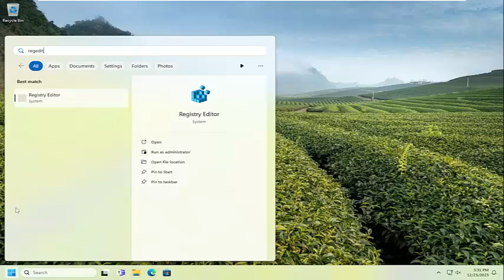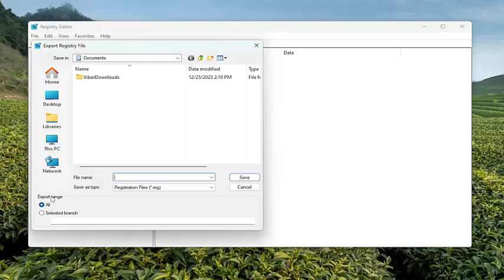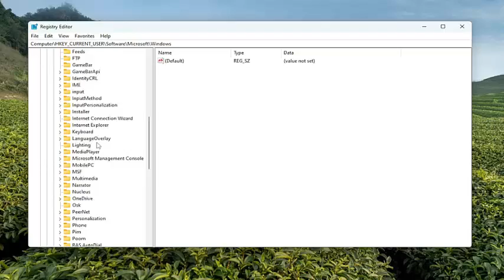Fix: “You Need a New App to Open This me.blueone.win Link” Blue Mail Error [Solution]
The ‘You need a new app to open this me.blueone.win link’ is related to the Blue Mail app on Windows. Apparently, this issue occurs when the users uninstall the Blue Mail app from their system. When they restart their computers after the uninstallation process is completed, they are greeted with this error.

Issues addressed in this tutorial:
you need a new app to open this me.blueone.win link
you'll need a new app to open this me.blueone.win link
you'll need a new app to open this https link
you will need a new app to open this link
you'll need a new app to open this http link
you need a new app to open this link

Blue Mail has been widely used among some users due to its strengths of being secure, fast, and easy-to-use, and it can also allow users to add any account and supports all email protocols like IMAP, POP3, and Exchange ActiveSync.